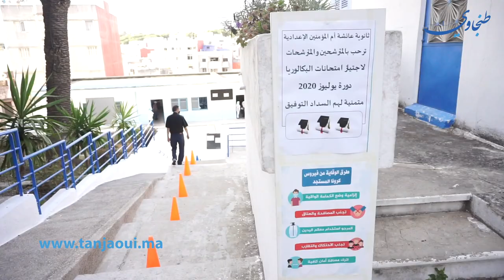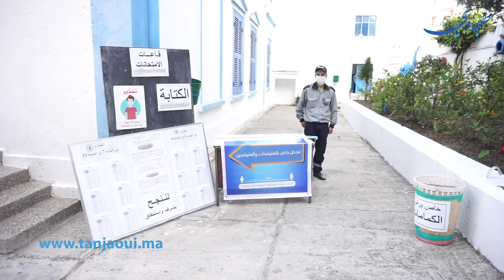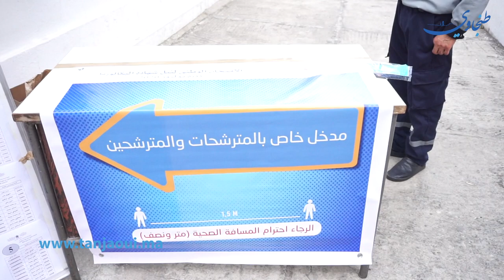وسط إجراءات احترازية مشددة.. "الأحرار" يجتازون الامتحان الجهوي بطنجة